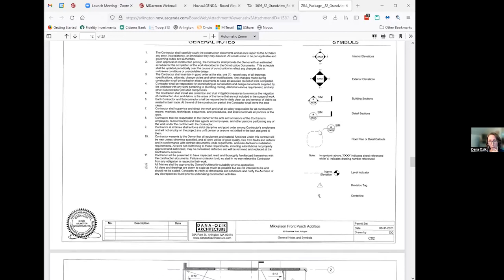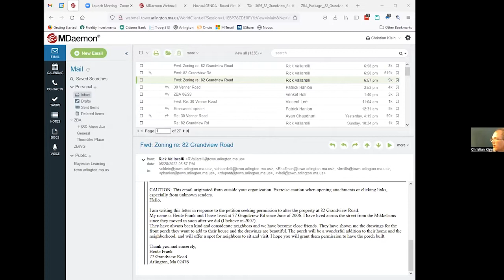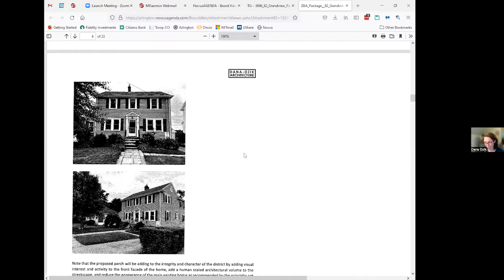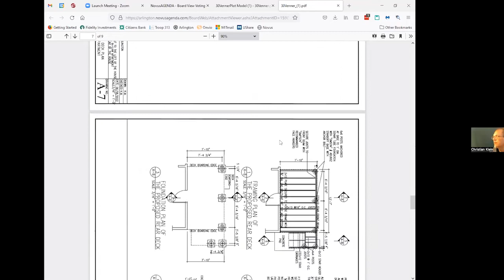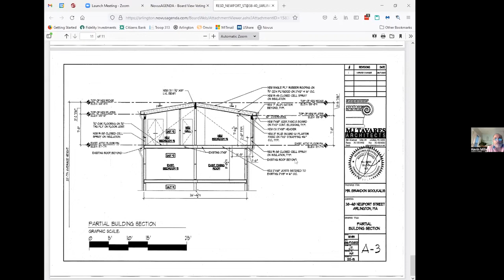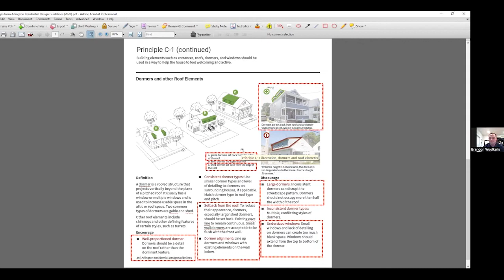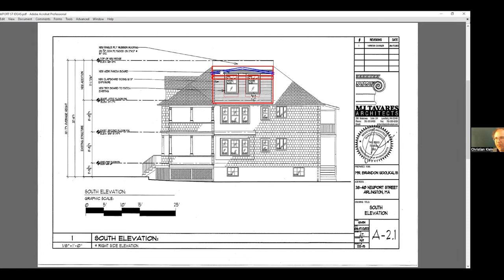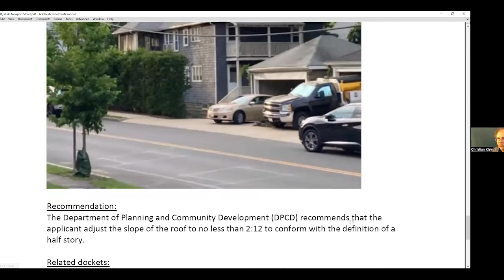Zoning Board of Appeals Meeting - June 28, 2022